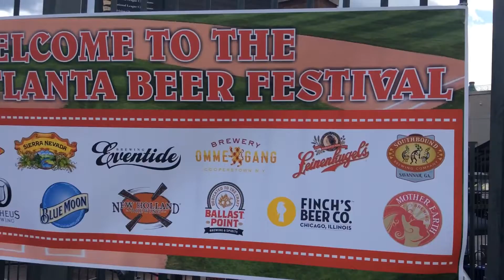9/6/14 4th annual greater Atlanta Beer Fest with the Geeks at Turner Field Atlanta Geoegia USA